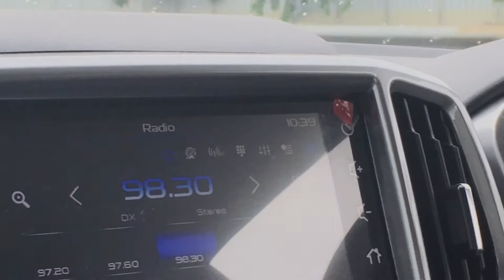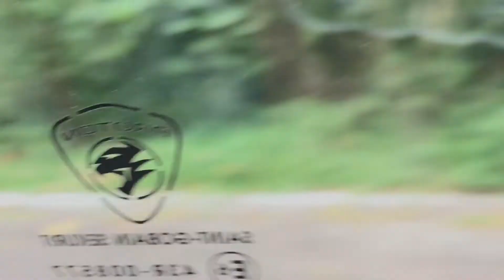RAYA HAJI 2022 VLOG 🌷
i hope u guys enjoyed watching my raya vlog 😉🫰🏻